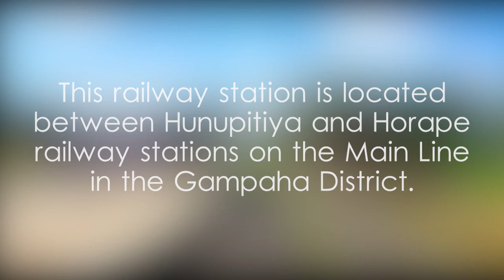Enderamulla Railway Station - video 1